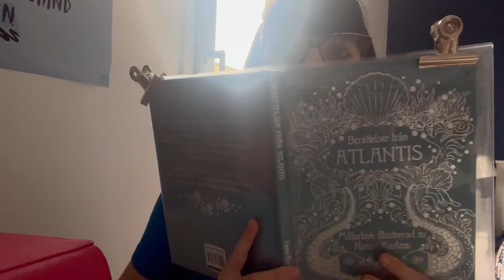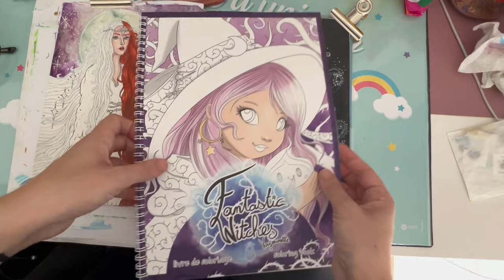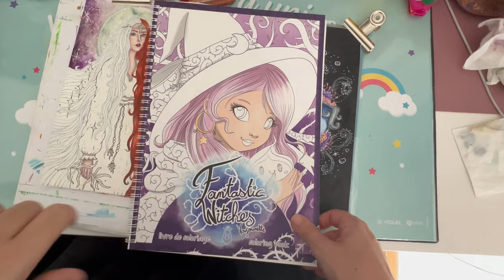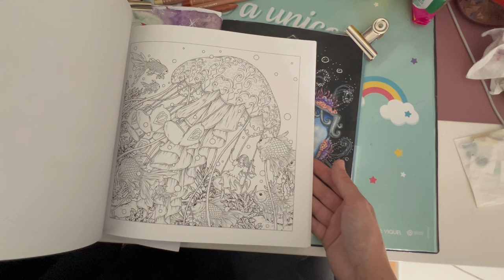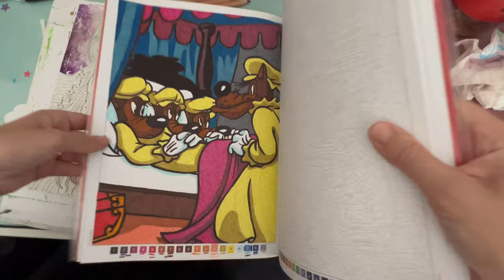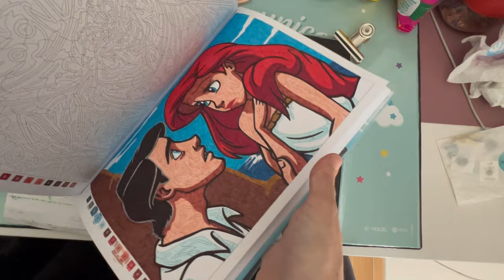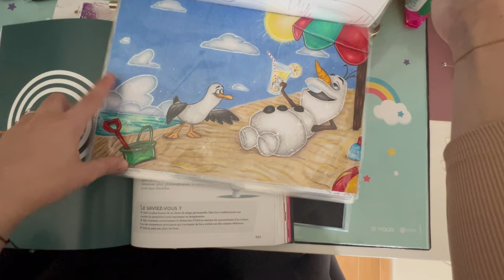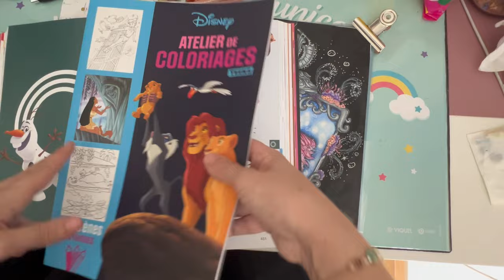Vlog 56: Je découvre le livre de coloriage de Vayounette+ mes derniers achats et colos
Hello ! Aujourd’hui on se retrouve pour un nouveau vlog !!
🎃Si tu veux te procurer les livre de coloriage de Vayounette :

🎃 le livre mystères Looney toons tome 2
🎃 livre Who’swho Disney Hachette Hereos

Mon coin colo :
🍁 sous main en cuir rose XXL
🍁 organisateur de bureau rose
🍁support de téléphone réglable blanc
Tous mes favoris colos :
👑 gamme complète des luminances
👑 gamme complète lightfast Derwent
👑 gamme des 150 Holbeins sur amazon france
👑gamme des 50 Holbeins Pastels
👑 Palette d’aquarelle CSY teinte mort dore
👑 gamme de 50 crayons pastels macaron
👑 palette d’aquarelle Van gogh
Site upandscrap ! Super site livraison rapide !
👑 palette d’aquarelle Sennelier 18 godets

Je commandes touts mes stocks de crayons sur le site du géant des beaux arts :

Pour retrouver tout les articles dont je parles habituellement ou mon matériel préféré :

Mon matériel coloriages mystères :

👑 la boîte de 10 feutres point max stabilo noirs
👑 la gomme électrique Derwent
👑 le blender caran d’ache : je conseille de l’acheter en magasin il est fragile et est livré casse la plupart du temps
👑 les 520 Brutfuner
👑 les 180 Brutfuner boite noire tournesol
👑 lot de 50 pochettes transparentes lisses Oxford

Si vous n’avez pas encore de compte chez DAC en passant par ce lien vous aurez -15% sur votre première commande et vous m’offrez 1000 points fidélité , voici mon lien de parrainage :

Je couvres mes livres chouchou avec les magic cover d’Oxford :

Merci à tout ceux qui en passant par mes liens soutiennent la chaîne ! Je ne pourrais pas présenter et tester autant de matériel autrement !